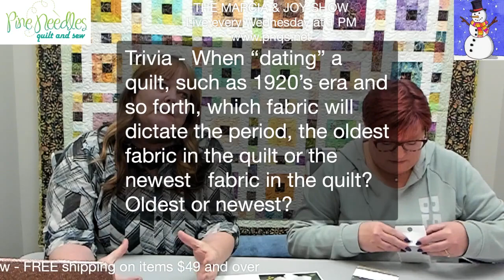The Marcia & Joy Show S3 E2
Fun times today with more new quilt kits, some Valentine things, auction quilt and more!  See you soon!